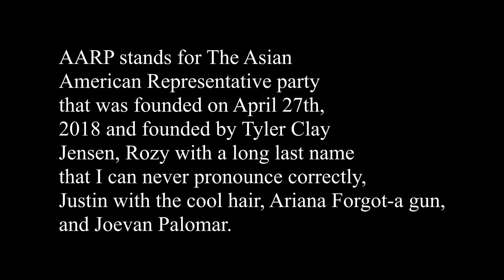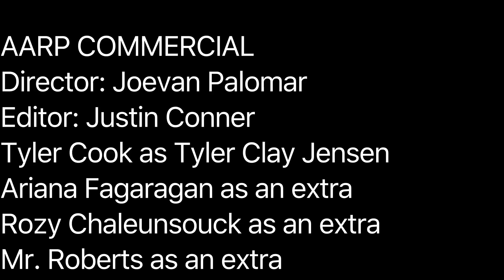AARP Government Commercial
I know the acting is very good but this is not an actual party. This is just the video portion of the project. There is more background information on the paper portion of the project...